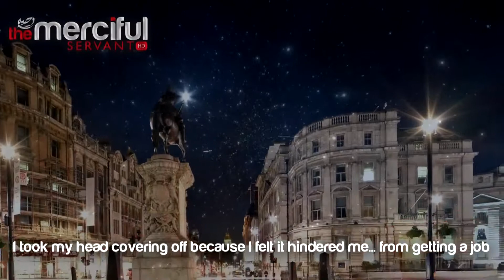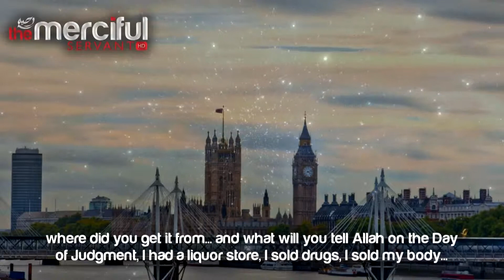The Only Provider is Allah ᴴᴰ Imam Siraj Wahhaj